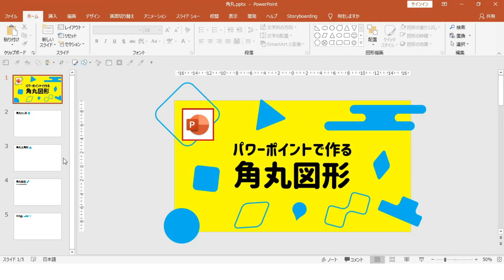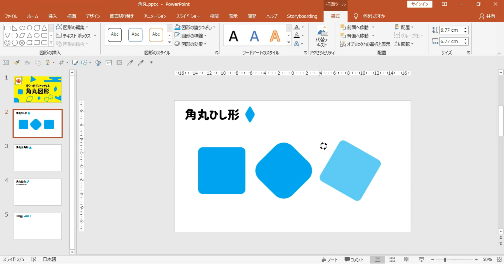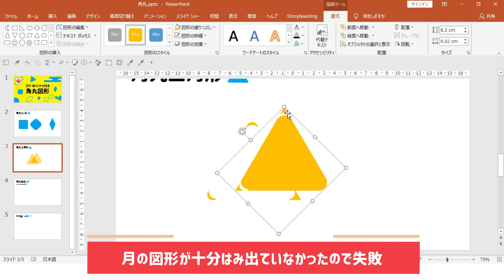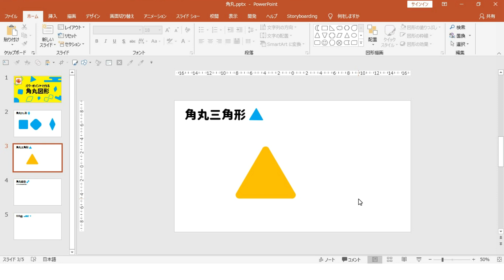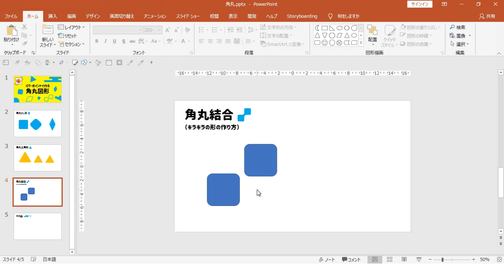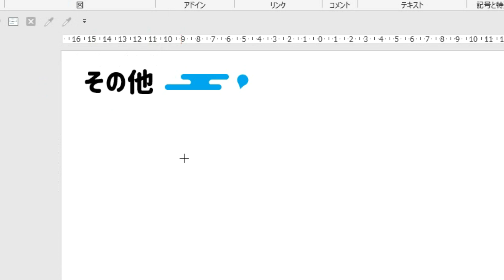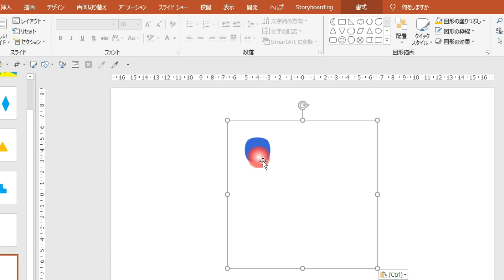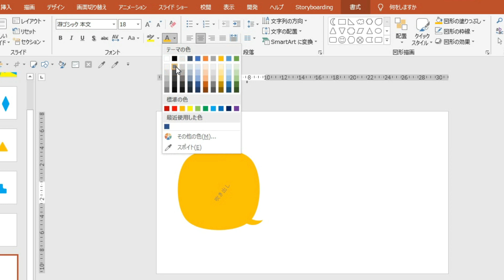PowerPointで作る角丸図形（ひし形、三角形、多角形、吹き出しなど）各種角丸図形の作成方法を紹介 [パワーポイント小技・小ネタテクニック]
パワーポイントで角丸を作成するには、デフォルトにある角丸四角形だけではありません。様々な図形を組み合わせることで角丸図形を作成することができます。今回は主に4種類の角丸図形の作成を方法を紹介していきます。

▼動画の目次
0:00　オープニング
0:29　１、角丸ひし形の作り方
2:14　２、角丸の三角形の作り方
5:06　３、角丸結合の作り方
6:29　４、その他の角丸の作り方
7:38　５、角丸図形を作成できるサイト

▼参考リンク
・コーポレート・ロゴ（ラウンド）フォント

（リクエストなどありましたらできる限り対応したいと思っています。）

▼データダウンロード
チュートリアルで作成した（配布可能な）プロイジェクトファイルは
下記コミュニティタブよりGoogleDriveからダウンロードできるようにしております。

本業は企業内の広告関係に携わっているアラフォーのサラリーマンです。
本業はディレクションが中心で、ノンデザイナーなのでバリバリのプロデザイナーというわけではありません。
が、独学でプロっぽく魅せるデザインを日々研究中です。

Photoshop,illustrator,PowerPointを中心にチュートリアルを公開中です。

その経験から、デザインへのハードルを下げるため、youtubeでデザインのコツや楽しさを発信しています。

・ Crowd works：ここでデザインやってます。

▼その他（動画制作ツールなど）
使用PC：Windows10
使用ソフト：PhotoshopCC2021,illustratorCC2021,PowerPoint2019

キャプチャソフト：EaseUS RecExperts
動画編集ソフト：FilmoraX（メイン）、DaVinci Resolve、Premiere Pro

 Song:Summer
 Composer: Benjamin Tissot